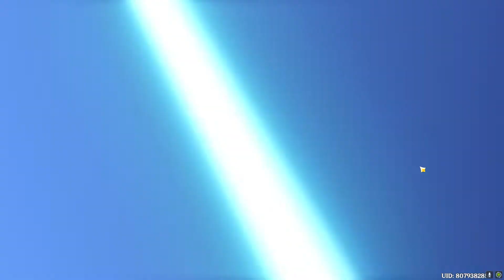90 wishes for Kazuha | Genshin Impact